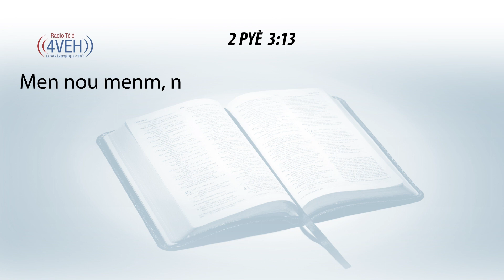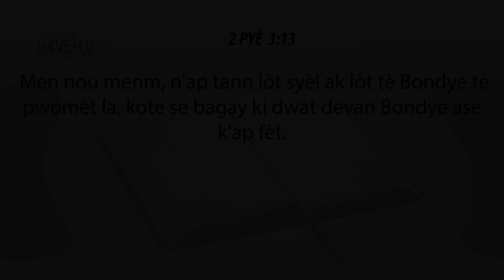Aprann Yon Vèsè Nan Pawòl Bondye a Chak Jou Avèk Radyo Tele 4VEH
2 PYÈ 3:13
Men nou menm, n'ap tann lòt syèl ak lòt tè Bondye te pwomèt la, kote se bagay ki dwat devan Bondye ase k'ap fèt.

Pasaj Pou Lendi 6 Novanm
JAN Chapit 11-12